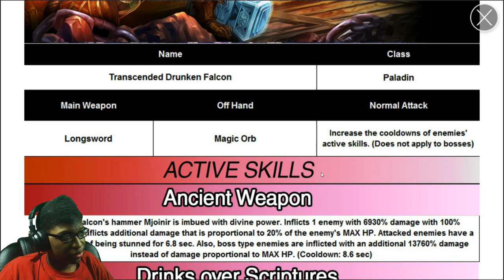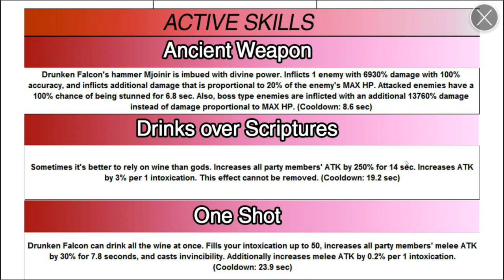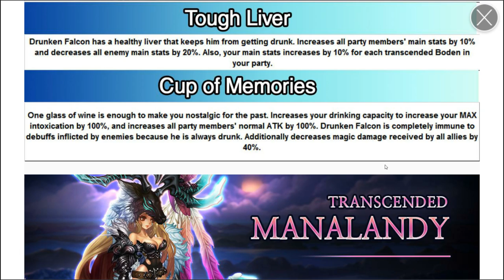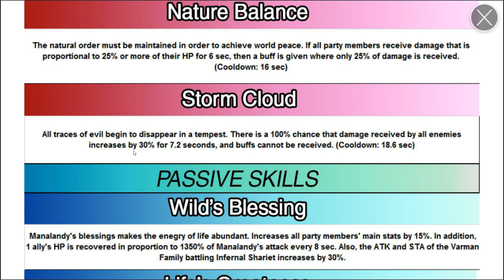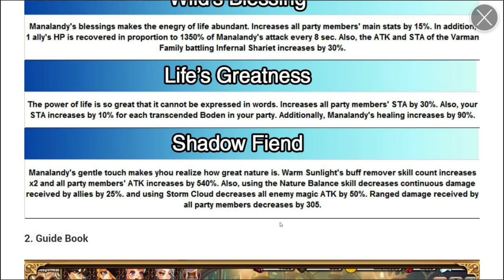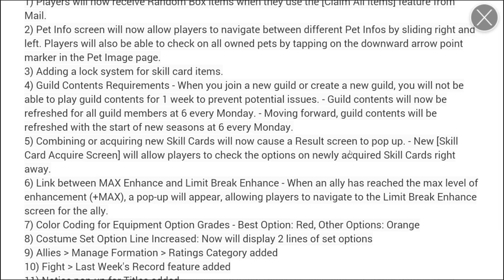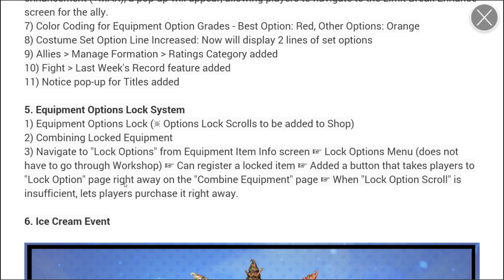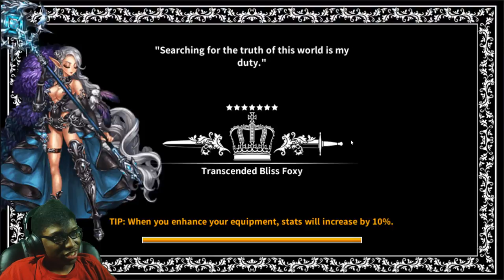Dragon Blaze | Episode 53 | Taking A Peek Into 8/22 Patch Notes